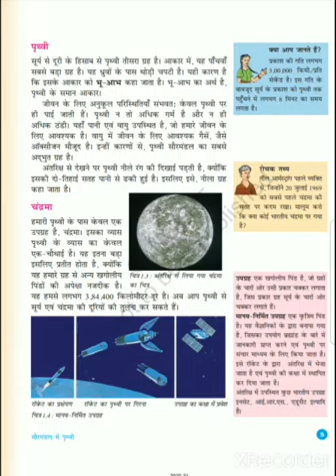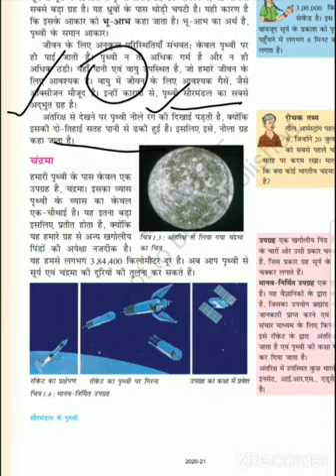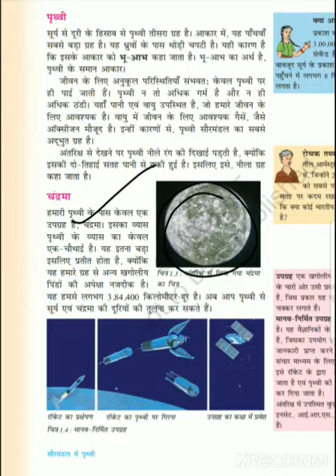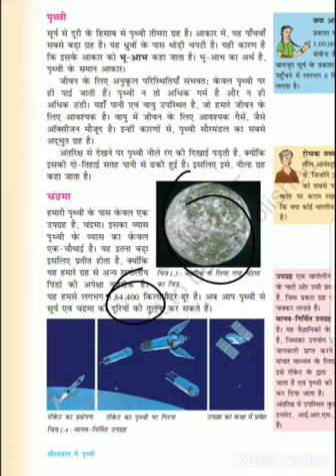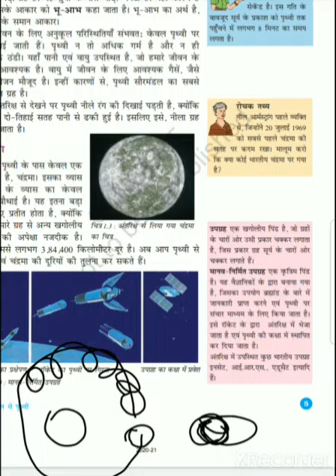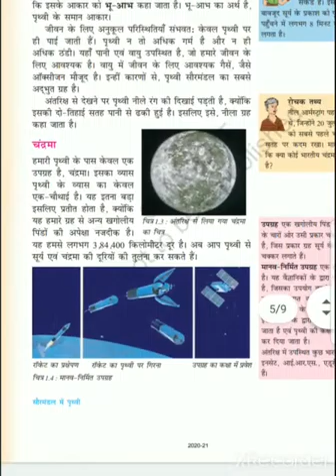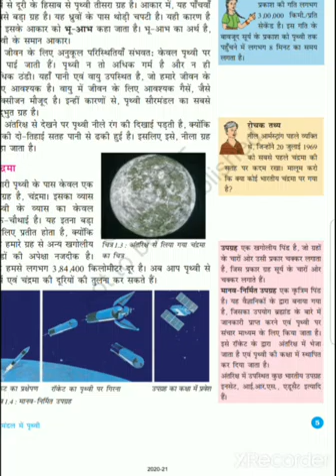Ncert class 6# part 3, geography hindi medium # chapter1 1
Ncert chapter 1 # hindi medium students learn easily knowledge of planet#geography solar system # kids knowledge # ncert class 6# class 6# learn easily # understand chapter 1# ncert; solar system ncert ncert geography chapter 1 class 6 ncert important for exam